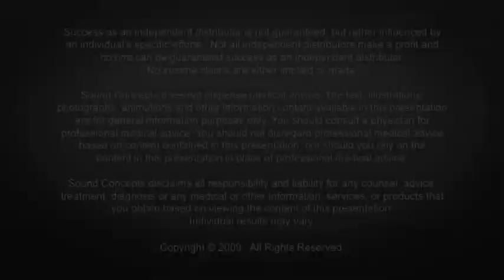The Silver Solution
For decades, silver products have been marketed as a medicinal agent for use primarily as a disinfectant. In fact, patents on silver products have existed since the early 1920s. However, time has shown that there were some risks with using silver products, notably toxicity at unhealthy levels. Over the years, these products--often called "colloidal silver"--have provided some benefits for consumers, but always with some risk.

Now a new and vastly improved type of silver has been developed that is virtually non-toxic and very effective against a wide range of bacteria, viruses, yeasts and other pathogens. This "new" form of silver--often called a silver solution--has a nano-sized core of elemental silver and a silver oxide coating that maintains its original charge--one of the properties most responsible for its antimicrobial action. Educate yourself on the simple, safe and effective antimicrobial agent: silver.

Dr. Gordon Pedesen presents the most compelling reasons, pictures, stories, and other examples underscoring silver's success. This presentation includes new information about silver including its distinctive mechanisms of action, required parts per million, and its pathogen kill range and rate.

This is a video (not audio CD), which can be used in home, at presentations, in small gatherings, etc. Let the expert do the talking! 50 minutes.